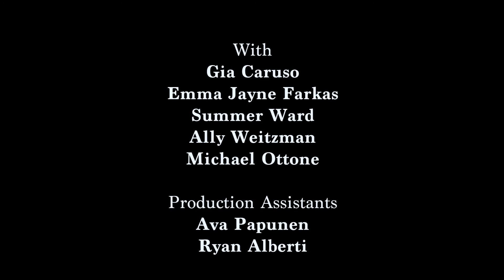Microwaves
13 Reasons Why You Should Choose CHS

by Michael Topper